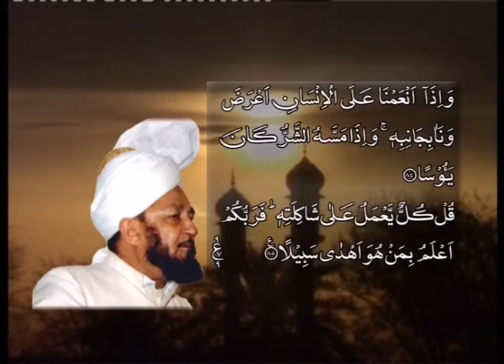In chapter 17 and verse 84 of the Holy Quran , the denial of which blessing is mentioned?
سورہ بنی اسرائیل آیات 84 میں  کس انعام کا انکار کرنے کا ذکر ہے ؟
Friday Sermon July 2, 1982 delivered by
Hazrat Mirza Tahir Ahmad(rh) Khilafat خلافت
please keep remembering hazoor e Anwar (may Allah be his helper)  in your most special prayers